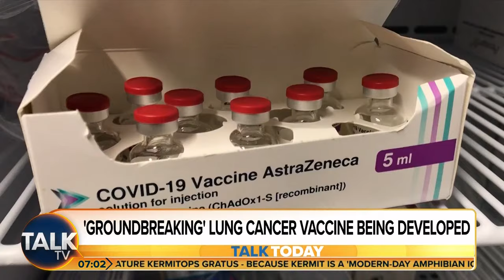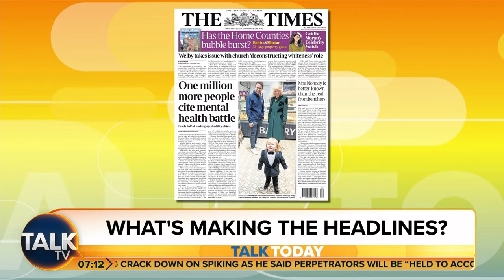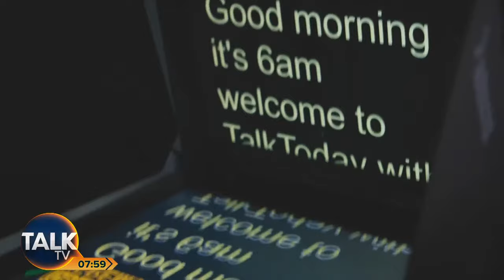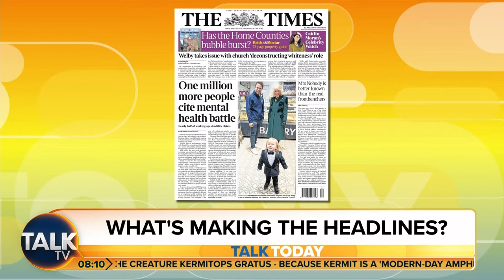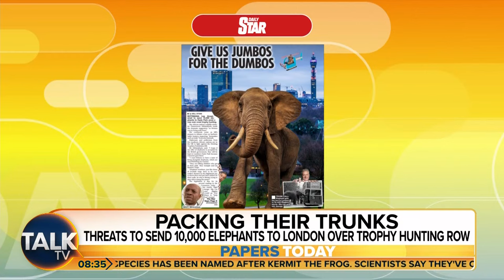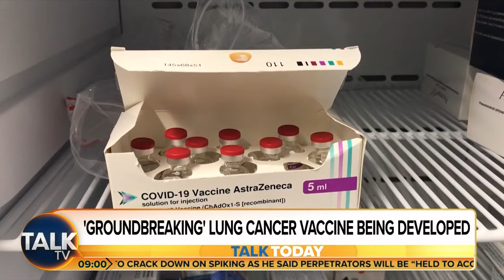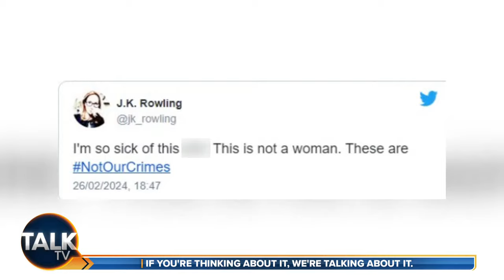Talk Today with David Bull and Sarah Hewson | 22-Mar-24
David Bull and Sarah Hewson kickstart your day with the biggest breaking stories, news-making interviews and lively debate on Britain’s brightest new breakfast show.